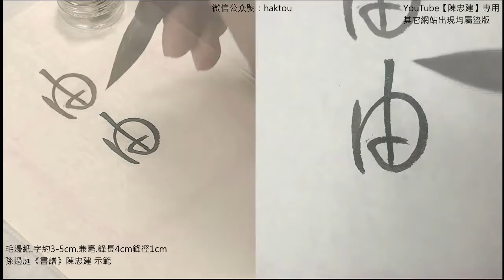書譜228由己出規模所設信屬目前【陳忠建書法學堂】